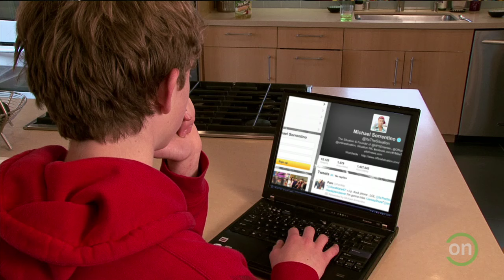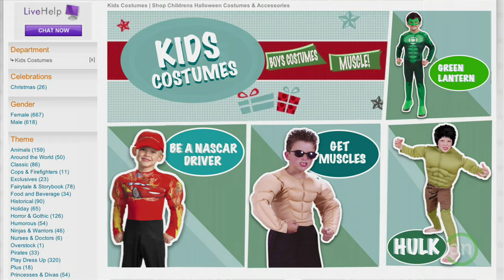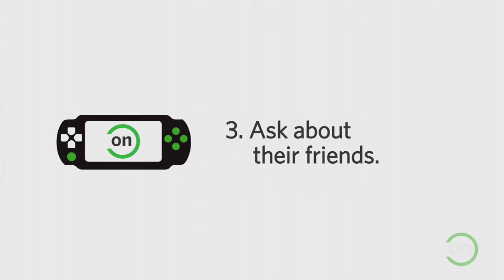Boys & Body Image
Our Stress-Free App for Finding The Best Kids’ Entertainment Messages about body image impact both girls and boys. Whether in magazines or on the Internet, boys hear the message that in order to be more masculine they need get a chiseled physique. Get tips on how to help your son develop a healthy body image.